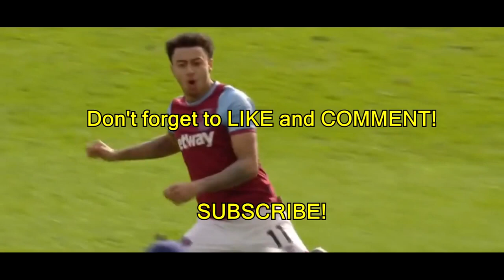Jesse Lingard Has Contributed in more Goals than any Manchester United player since he was signed.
Manchester United vs Villareal Fc
Villareal vs Manchester United
Jesse Lingard
West Ham United
Ronaldo